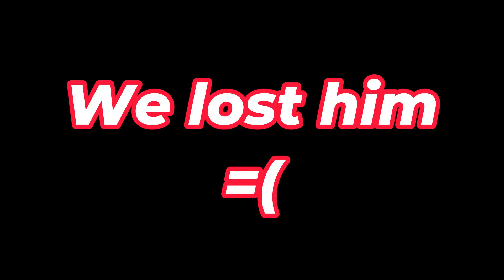Mafia 2 - Fun with The Boys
This is a short one in the series, but hope it didn't disappoint